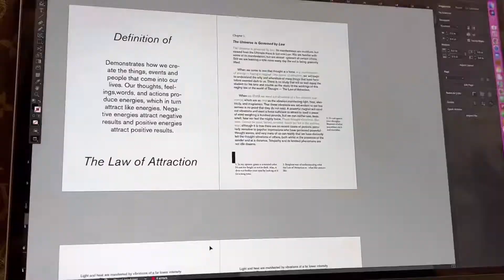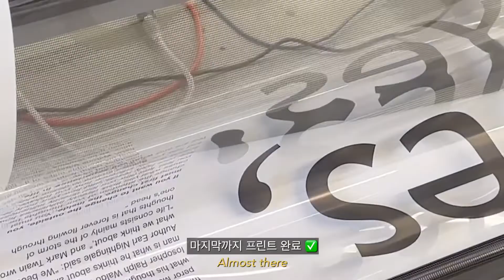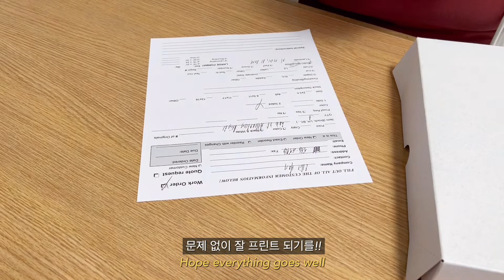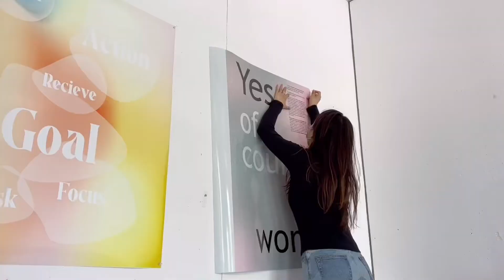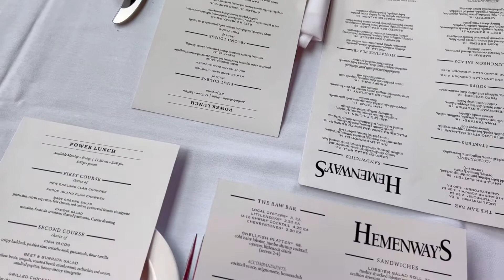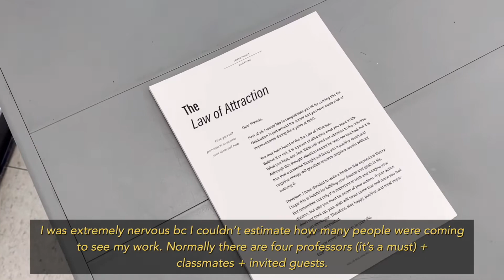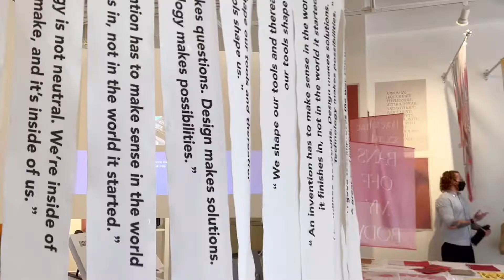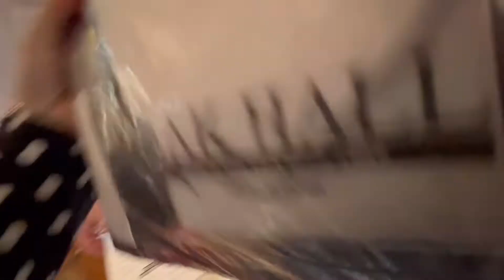RISD Graphic Design | This thumbnail sums up everything of my last few months of college life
Yay! I did it guys!
I have been putting it off after graduation cause it took me a while to pick it up from where I  left off.

I hope you guys missed me too 🤍
Thanks for tuning in and enjoy watching my last bit of College week 😝

Love,
Heyu daily 💖